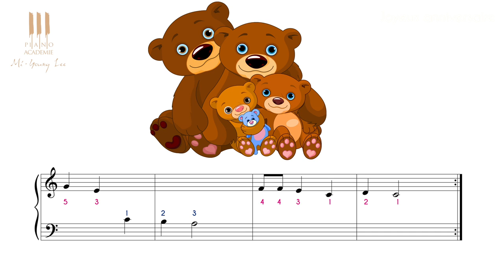Apprendre à jouer au piano Joyeux anniversaire dès 4 ans ! cours n°8